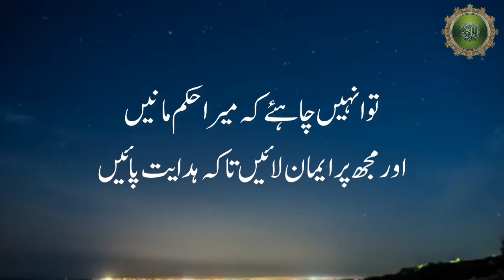Tilawat E Quran in Urdu | Surat ul Bakrah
Click Link Online Buy Prodect:
shorturl.at/oAEX9